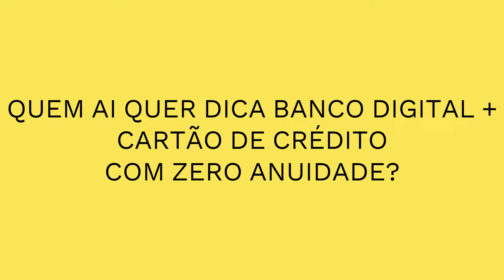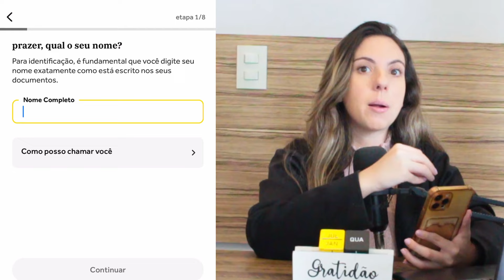CONTA DIGITAL + CARTÃO DE CRÉDITO ZERO ANUIDADE (SAIBA COMO)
No vídeo de hoje iremos indicar uma conta digital a WillBank que tem a facilidade de abertura conforme a disponibilidade de cada CPF quando cadastrado, podendo ser solicitado um cartão de crédito zero anuidade e cheio de vantagens!

Quer tirar uma dúvida? Nos chame no insta

 Neste vídeo iremos trazer algumas oportunidades para obter uma conta digital exclusiva em uma banco seguro: o WillBank, conforme completa seu cadastro, ainda que tenha nome sujo, com restrições e negativado, você consegue tentar passar pela fase do cadastro e caso seja aprovado se beneficiar de todos os recursos da conta digital WillBank!